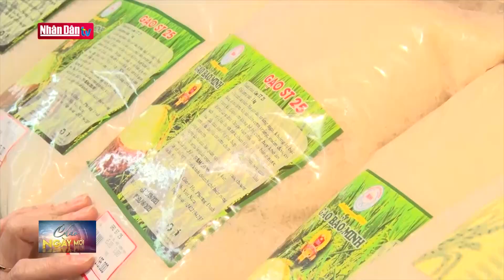Hải Phòng sẵn sàng nguồn hàng cung ứng dịp Tết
Hải Phòng sẵn sàng nguồn hàng cung ứng dịp Tết | Truyền Hình Nhân Dân
1. Dự Báo Thời Tiết Hôm Nay